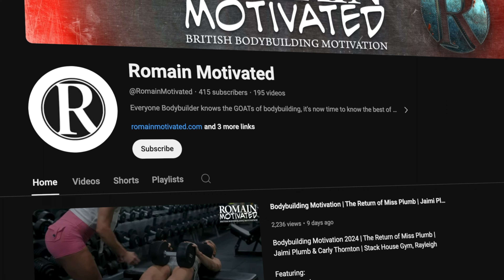BNBF Southern 2024 Miss Figure 2nd Place Winner Lucy Hooper [The Leatherhead Theatre]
BNBF Southern 2024 Miss Figure 2nd Place Winner Lucy Hooper
The Leatherhead Theatre

Get Motivated and Remain Motivated!